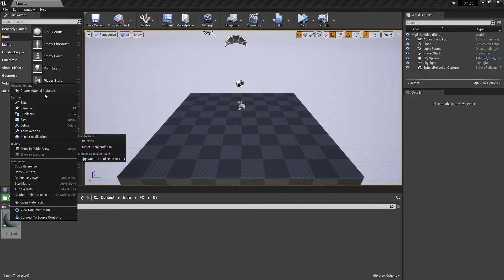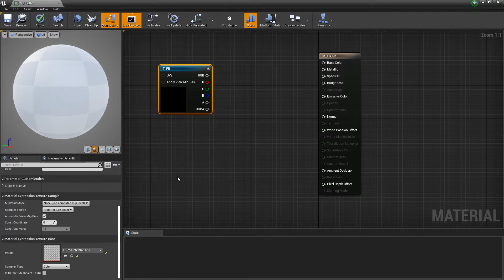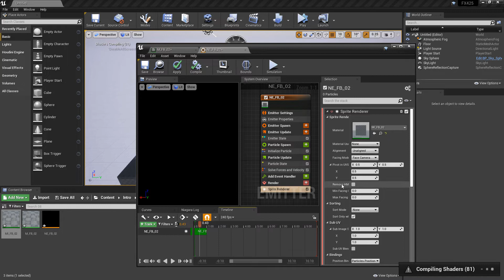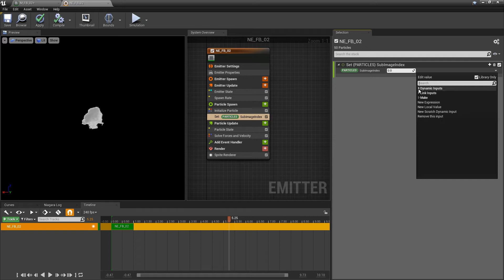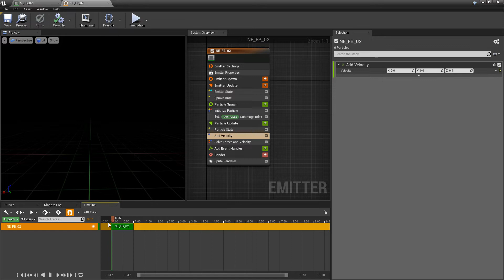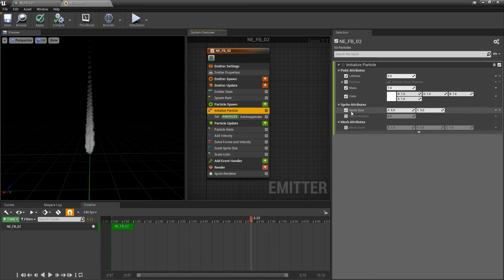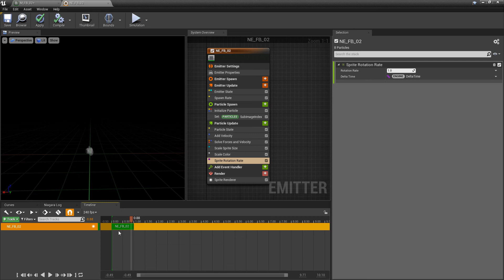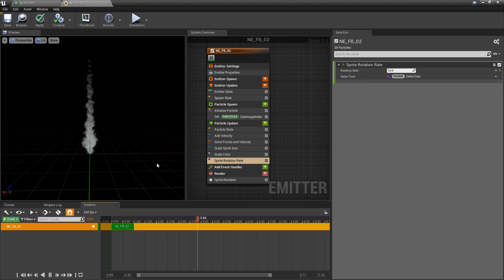UE4 - Niagara Flipbook - Part 2 - Smoke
In this video we'll cover another approach to setting up a flipbbok for Niagara in UE4 and we'll make a smoke particle